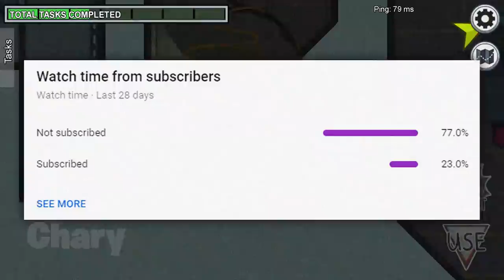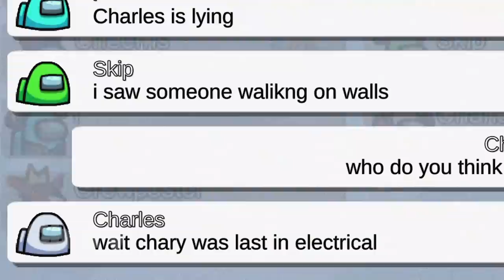Don't Let HIM Join Your GAME in Among Us, OR ELSE! 😨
Don't Let HIM Join Your GAME in Among Us, OR ELSE! There is a Fortegreen Crewmate in among us that you should never let in your game. Don't summon Fortegreen in among us or else this will happen to you. There is a dark secret behind Fortegreen and I am here to reveal it. The story behind Fortegreen is really scary and creepy and I am here to tell you the story and history of this player in among us.

Fortegreen Story Credit - Musa (The Engineer)